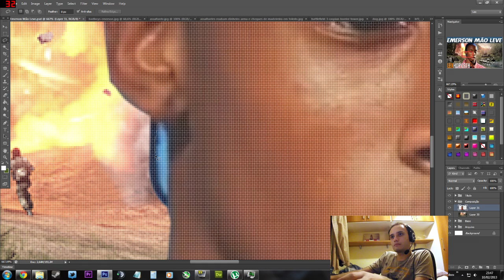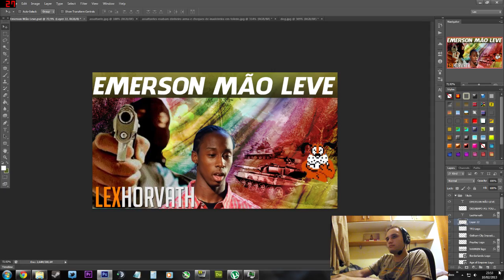► Speed Art • Battlefield 3 • Emerson Mão Leve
ASSINE O CANAL, clique em GOSTEI e FAVORITE para mais vídeos!

Sala: Canal do Lex
Senha: fantu

Música: Mega Man 3 - Mega Manhood 3 (The Blasting o  Hard Man)